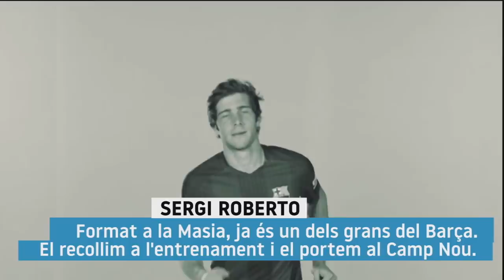Sergi Roberto "Al Cotxe!"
Sergi Roberto s'ha format a la Masia i ja és una de les figures del Barça. Puja "Al cotxe" després de l'entrenament i l'Eloi el porta al Camp Nou.
El jugador del FC Barcelona, just abans de disputar els quarts de final de la Champions contra el Manchester United, aprofita el trajecte per parlar de tot: dels seus records d'infantesa quan es passava el dia amunt i avall entre Reus i Barcelona, de com el va ajudar (i educar) el seu entorn familiar, de com va viure el seu debut amb el primer equip del Barça o de com gestiona la popularitat... En una conversa molt sincera, el Sergi entra en el terreny personal i parla de temes dels quals no acostuma a fer-ho gaire: recorda moments divertits, com el ball del dia del seu casament, o reflexiona sobre situacions complicades, com la malaltia de la seva mare.